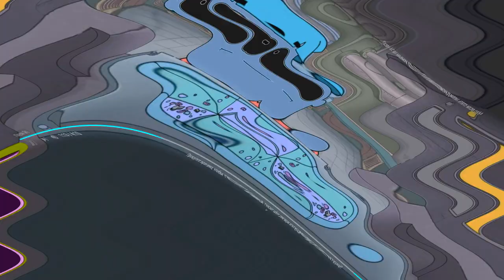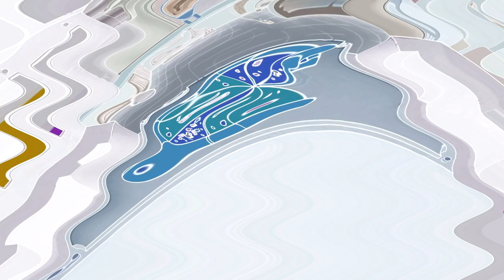Ах Ты Идиот Я Бы Тебя Избил Но Чёрт Возьми Не Знаю Где Ты Effects (SBP2E) in G Major 429